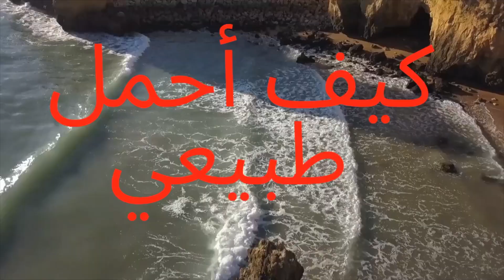الحلقة (٩) نصيحة لكل زوجة قلقة ؟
د أحمد كمال إستشاري أطفال الانابيب في أحد أكبر مراكز أطفال الانابيب في المملكة المتحدة  ,عمل في مختبرات أطفال الانابيب لاكثر من 25 عام يتكلم عن قصة أطفال الأنابيب والحقن المجهري بالتفصيل  خطوة بخطوة من اول يوم تذهبوا فيه الي الطبيب الي يوم انتظارنتيجة اختبار الحمل كما يتحدث عن الأفكار الشائعة عن هذه التقنية ,وهل هي صحيحة أم خاطئة. وفي نفس الوقت له سلسلة اخري يتحدث فيها عن كيفية الحمل الطبيعي للمتزوجين حديثا .
يسعدني ان أتلقي مقترحاتكم وأجيب عن أسئلتكم ، كما يشرفني اشتراككم في القناة لمتابعة الحلقات الجديدة

Thumbnail Photo by sasint from StockSnap
لكل زوجة قلقه تريد الإنجاب
 لا تسألي أو تبحثي عن اي علاج  حتى مرور عام كامل من المحاولة المنتظمة للحمل.
ومن قبل عمل ايه فحوصات لك لابد من عمل تحليل السائل المنوي للزوج, وهو تحليل بسيط وقليل الكلفة .
إذا كان تحليل الزوج سليم ممكن أن تبدأي بعمل ‏الفحوصات الخاصه بك:
 تأكدي إنك لا تعانين من فقر الدم وذلك بالكشف عن نسبة الهيموجلوبين في الدم.  الأنيميا عدو للحمل وتشكل خطرا كبيرعليك وعلى الجنين حفظكم الله جميعا
أبداي بعمل الفحوصات البسيطة مثل نسبة الهرمونات في الدم ‏في اليوم الثاني من الدورة (FSH, LH , Prolactin )
 إفحصي معدل هرمونات الغدة الدرقية لأن له أثر كبيرفي تأخر الإنجاب وكذلك في نجاح او فشل عملية اطفال الانابيب
 إذا كانت الفحوصات الأولية سليمه ممكن ان تبدأي بعمل الفحوصات الأكثر تعقيدا وتكلفة مثل منظار الرحم والكشف على المبيض والأنابيب والكشف على بطانة الرحم.
رزقكم الله جميعا الذرية الصالحة